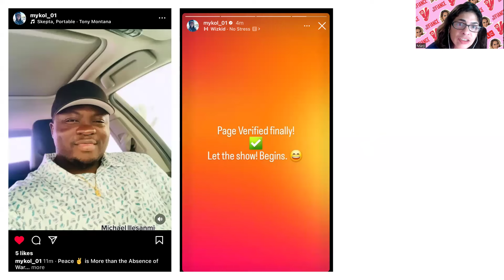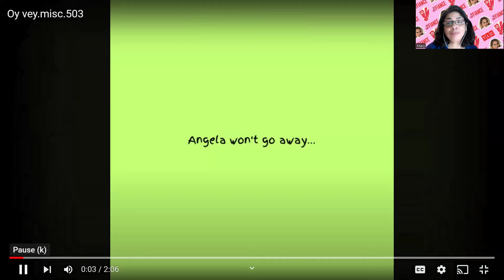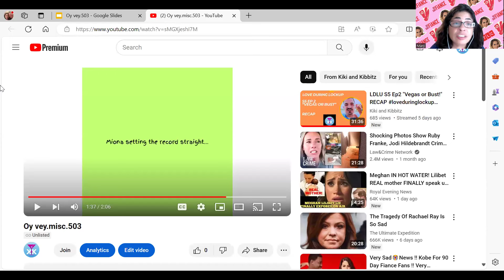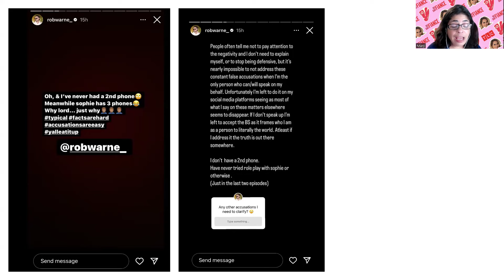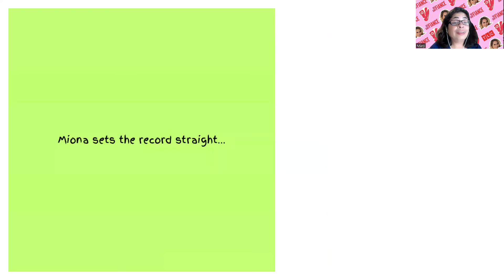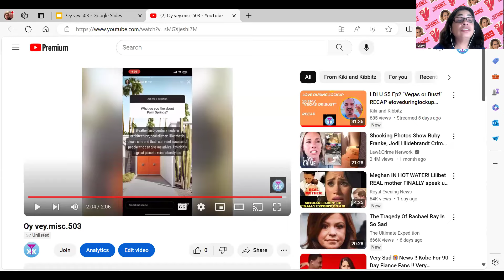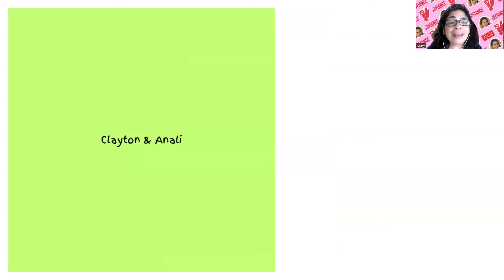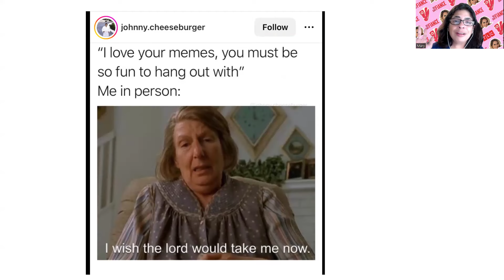90 Day: Oy Vey! Michael is back on IG! Rob defends himself!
90 Day: Oy Vey! Michael is back on IG! Rob defends himself! Cast updates & more!